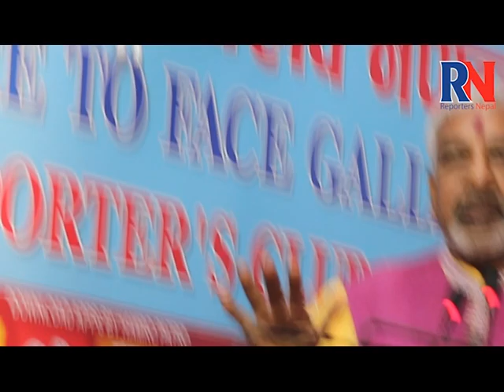सीमा विवादको लागि भारत तत्पर छ : भाजपा नेता उपाध्याय